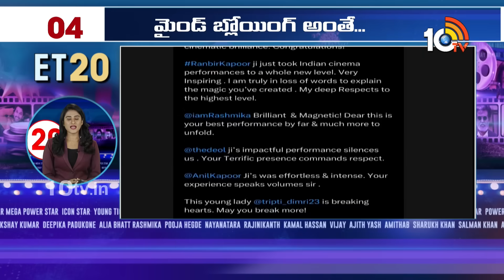ET 20 News | Animal Collection Tsunami | KGF 3 Update | Kalyan Ram Devil Movie Coming Soon | 10TV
10tv News Channel Owned by Spoorthi Communications Private Limited. 10Tv is one of the leading News channels which the delivers National and International And Regional News Streaming 24/7.10Tv has its wings spread all over the world to deliver the trustful news.Channel Dedicated to General News, LiveReports, Breaking News, Sports News, Weather News, Entertainments, Business Updates, Big Debates, Exclusive Interviews etc.